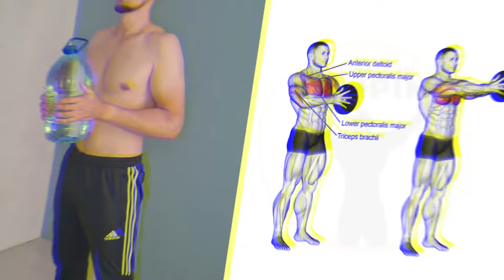Exercises With 5 Liter Bottle Burn Fat ( Home Workout)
Exercises with a 5-liter bottle will help to burn fat from the waist and get pumped up. Do not spend money on expensive dumbbells, but try 6 powerful exercises first with a bottle. The result will surprise you!